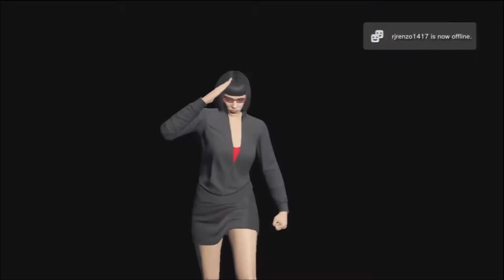"Riding The Tracks" LONGEST RACE EVER! GTA V Racing